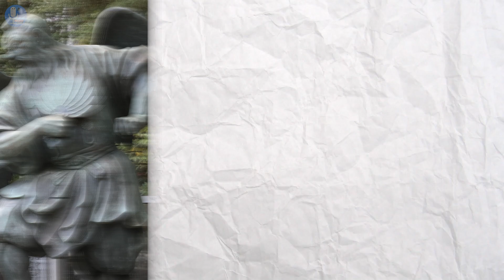Fans Belive This Anime Will Be Better Than Chainsaw Man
This upcoming anime called dandadan has got fans excited and they believe that this anime will be better than chainsaw man anime.